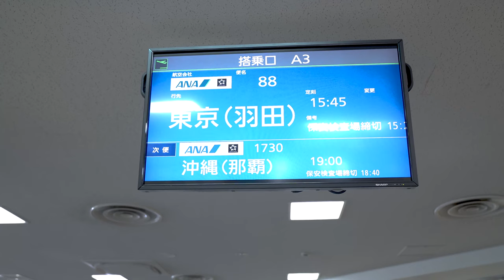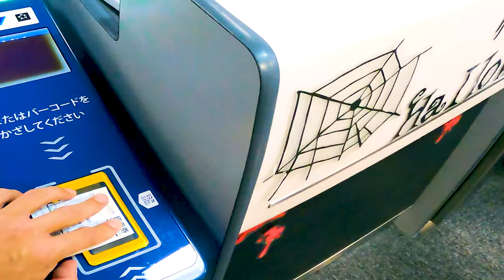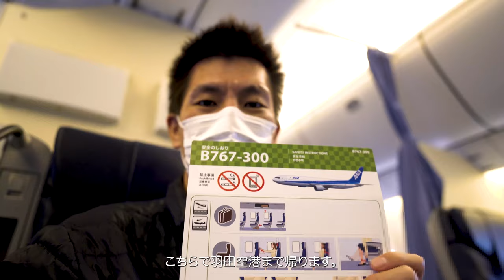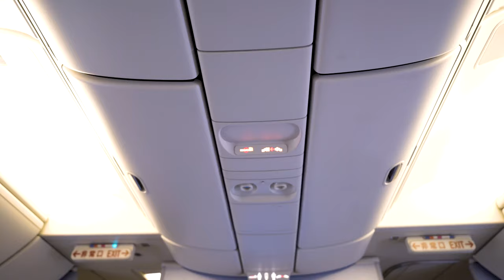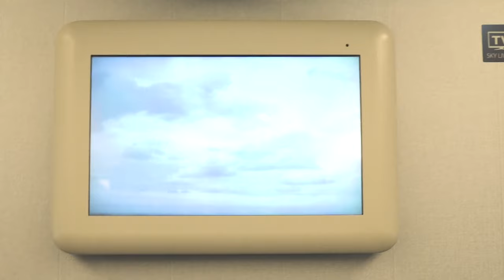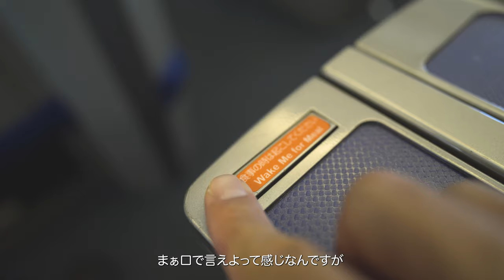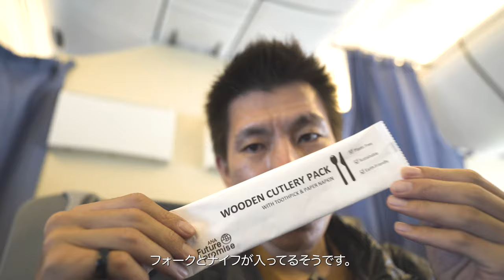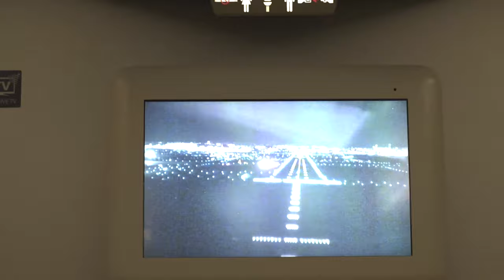ANAダイヤモンド修行⑧MMY-HND✈️ただ宮古空港から羽田空港にANAプレミアムクラスで帰ってくる動画✈️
ANAダイヤモンド修行⑦ただ宮古島空港から羽田空港にプレミアムクラスで帰ってくる動画✈️

搭乗日10月24日
搭乗便NH88
機材B767-300
座席2D
保有ステータス ANAダイヤモンド
路線 宮古-羽田
運賃 ANAスーパーバリュープレミアム28
獲得PP 3,295
2倍キャンペーン適用 なし

合計プレミアムポイント72,392PP
💎ダイヤモンド防衛まで27,608PP

10万円決済+6,000P
25万円決済+15,000P
35万円決済+18,000P
35万円決済分+3,500P

☑️使用機材